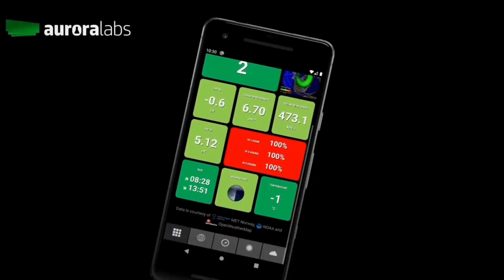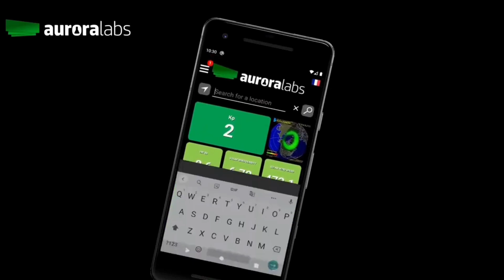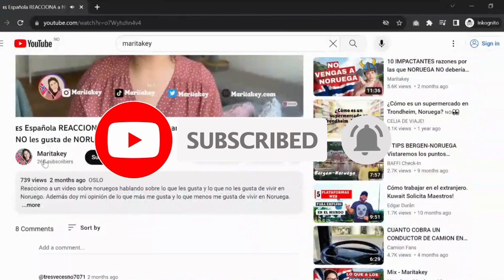Cuándo es el MEJOR momento para VER las AURORAS BOREALES en Noruega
Colorea y aprende noruego con mis libros de aprendizaje
GUÍA BÁSICA: Viajar a NORUEGA

Haz una donación. ¡Gracias por tu interés en apoyar mi web y la creación de más videos e itinerarios! Cualquier cantidad es bienvenida y apreciada:

Sobre mi:
¡Hola a todos! ¡Bienvenidos a mi canal de YouTube! Soy Mar, una chica española que llegó a Noruega en 2012 gracias a una beca Erasmus y nunca imaginé que acabaría viviendo aquí. Ahora, estoy casada y tengo dos hijos y vivo en Bergen, una ciudad preciosa rodeada de montañas y fiordos. En mi canal, comparto mi experiencia como inmigrante en Noruega, hablando de la cultura, la vida cotidiana, y las curiosidades que he descubierto desde que llegué. También hablaré sobre temas que me interesan sobre el país escandinavo.

Las auroras boreales, también conocidas como las "luces del norte", son uno de los fenómenos naturales más deslumbrantes y enigmáticos que la Tierra tiene para ofrecer. En esta fascinante aventura, nos sumergiremos en el mundo de las auroras boreales, descubriendo su origen, sus secretos y su impacto en la cultura humana a lo largo de la historia.

0:00 Intro
01:08 Qué son las auroras boreales
01:35 Dónde ver las auroras boreales en Noruega
02:48 Cuándo ver las auroras boreales
03:10 Consejos
03:43 Aplicaciones
04:59 Mitos y Leyendas
05:28 Consejos para fotografiarlas
06:19 Outro